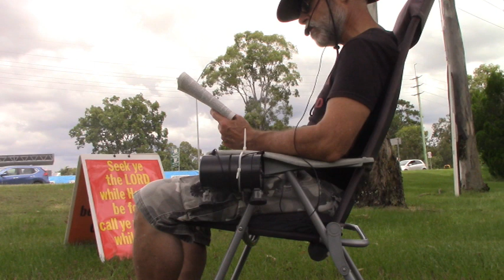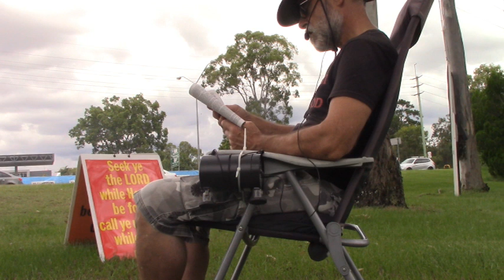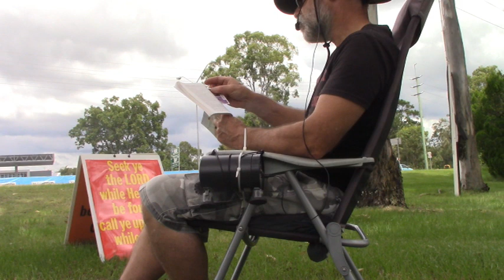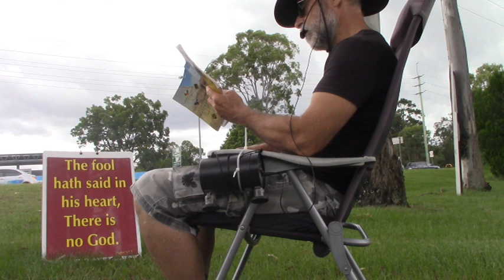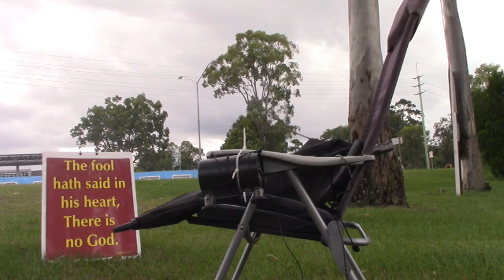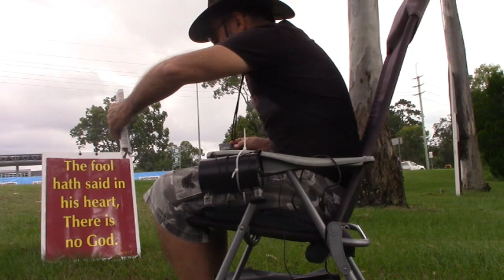Milne St - Beenleigh (12 - 3 - 21)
Righteousness, Sin, Heaven, Hell